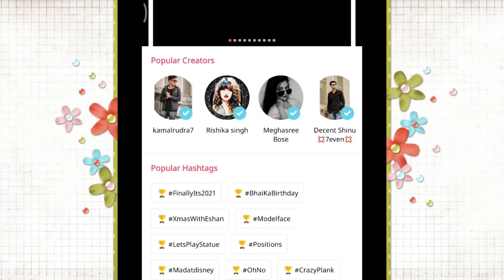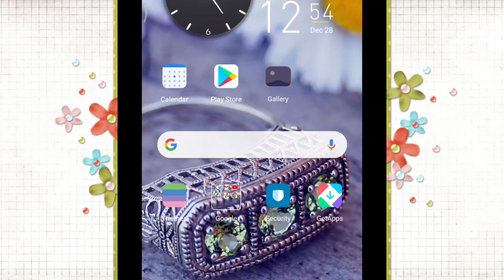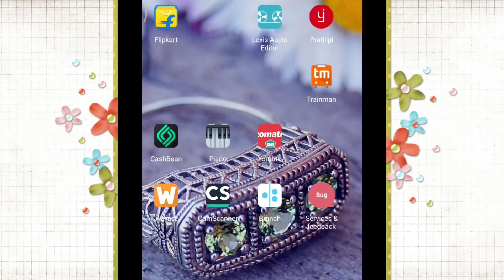JOSH app new update | अब नहीं मिलेगा popular creator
नमस्कार दोस्तों इस वीडियो मे हम जानेंगे JOSH APP के नए अपडेट के बारे मे जो popular creator के बारे मे है!